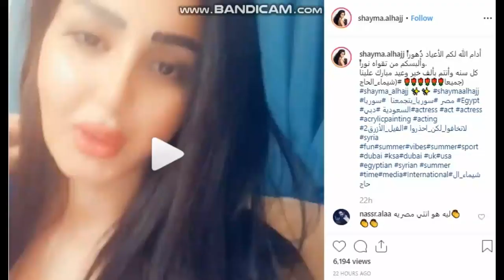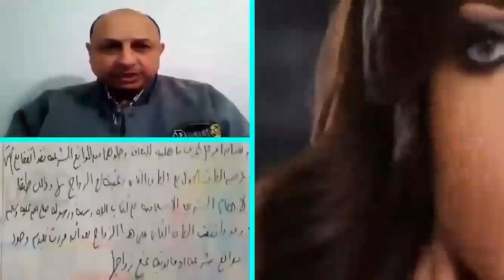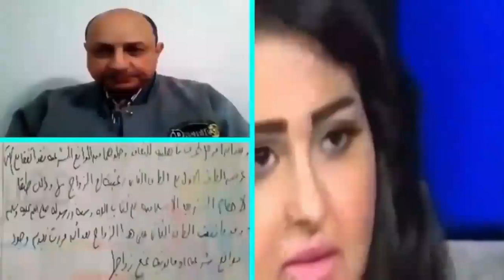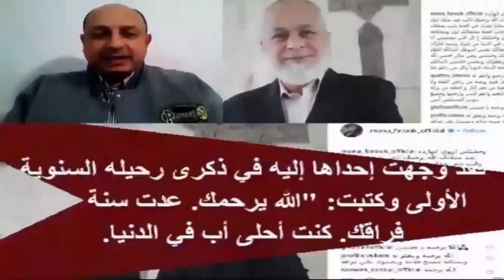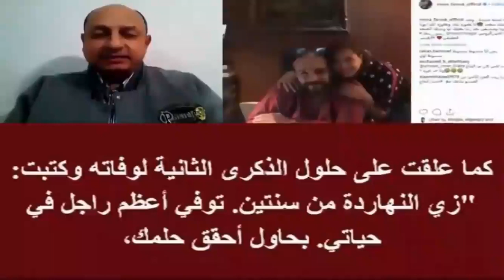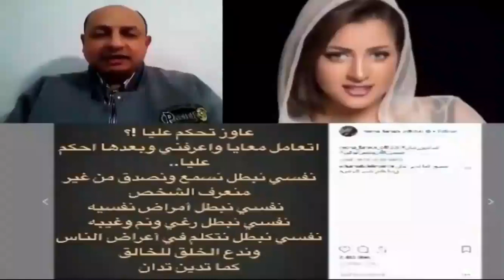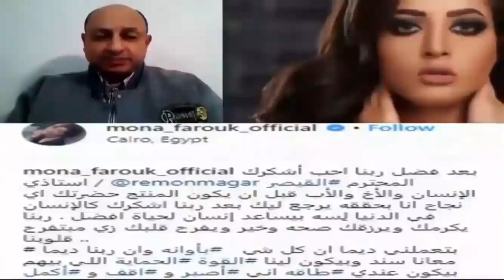أول فيديو أمس لـ شيما الحاج بعد الإ فراج عنها وأيضا منى فاروق ورنا هويدى وصور عقود الزواج